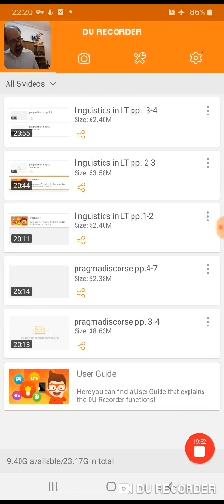pragmatics discourse 7_8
pragmadiscorse pp. 7-8.mp4